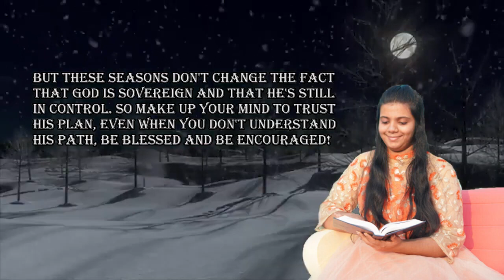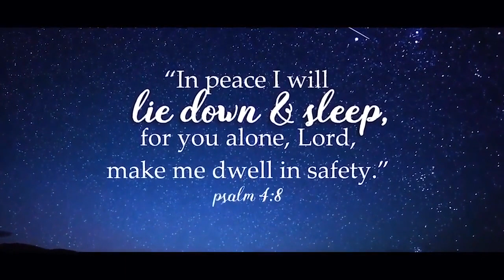Bedtime Blessing | Night-Time Promise | Sheena Paul | Blessing Words | Nov.24th, 2023